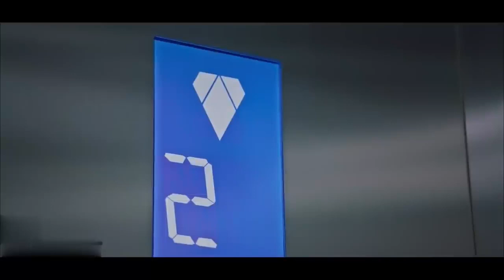Korean Drama Love Story Korean Ost Songs | Kdrama Song 💓 Chinese Drama Love Story 💓